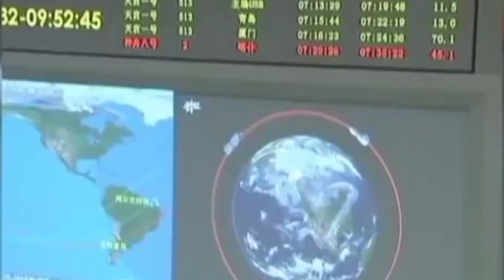EMILIA-ROMAGNA: La stazione cinese ‘Palazzo celeste’ colpirà la Terra a Pasqua | VIDEO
Dovrebbe colpire la Terra il giorno di Pasqua, entrando in atmosfera intorno alle 11.25 italiane. Questa è l’ultima stima dell’Asi sul rientro della stazione spaziale cinese in avaria, diffusa nel corso di un incontro tra il Dipartimento della Protezione Civile e i rappresentanti dei media.“Abbiamo finestre temporali molto limitate e dunque - ha sottolineato il capo della protezione Civile Angelo Borrelli - se le ultime analisi confermeranno la possibilità che frammenti del satellite possano interessare il nostro paese, abbiamo l'esigenza di dare un'informazione più chiara possibile alla cittadinanza". Secondo gli esperti, la percentuale che il satellite possa impattare sull'Italia è dello 0,2% e la parte di territorio che potrebbe essere interessata va da Lampedusa all’Emilia-Romagna. Per avere qualche certezza in più bisognerà attendere: solo 36 ore prima della caduta si avranno maggiori informazioni sull'area interessata. E, nel caso fosse l'Italia, la conferma ci sarà con un preavviso sull'eventuale impatto attorno ai 40 minuti. Ma che cos’è esattamente questo oggetto che potrebbe colpire il Pianeta? La stazione spaziale Tiangong 1 è il primo modulo sperimentale cinese ed è stata lanciata nel 2011 dal centro spaziale di Jiuquan nel deserto del Gobi. Il nome, in mandarino, significa Palazzo celeste. Il ritorno sarebbe dovuto avvenire nell’Oceano Pacifico, ma nel marzo 2016 è iniziata una lenta e progressiva discesa della stazione in modo incontrollato. Tiangong è stata pensata come laboratorio e stazione sperimentale per l'attracco di varie navette. La massa al lancio (8500 kg, incluso il propellente) si è progressivamente ridotta in quanto la vita operativa pianificata inizialmente in due anni è stata ampiamente superata.